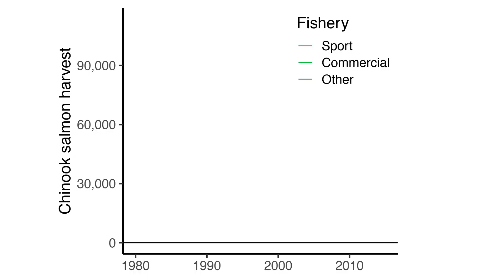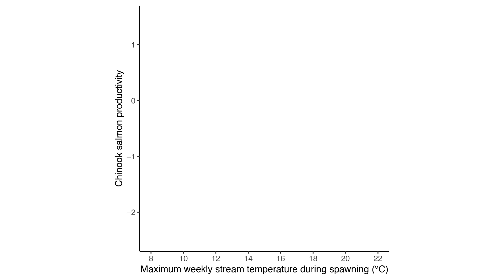Watershed-scale Climate Influences Productivity of Chinook Salmon Populations Across SC Alaska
Watershed-scale Climate Influences Productivity of Chinook Salmon Populations Across Southcentral Alaska

A new paper in Global Change Biology

by Leslie Jones, Erik Schoen, Rebecca Shaftel, Curry Cunningham, Sue Mauger, Daniel Rinella and Adam St. Saviour

This Research Funded By

Pacific States Marine Fisheries Commission,
Grant/Award Number: 16-102G

The State of Alaska

Alaska EPSCoR National Science Foundation,
Grant/Award Number: OIA1208927

Pollock Conservation Cooperative Research Center at the University of Alaska Fairbanks

Pollock Conservation Cooperative at Alaska Pacific University

Groundfish Forum at Alaska Pacific University

Alaska Center for Conservation Science, University of Alaska Anchorage

Institute of Arctic Biology, University of Alaska Fairbanks

Cook Inletkeeper

Video abstract:

Producer/Editor
Morgan Henry

Narration
Sue Mauger

Music
Johnny B

Photography
Ryan Peterson
Calvin Hall
Florian Graner
Jason Neuswanger
Courtesy of U.S. Fish and Wildlife Service,
National Conversation Training Center
Cook Inletkeeper

Footage from The Smithsonian
Made Possible By A Grant From
The Smithsonian Women’s Committee

Sound Mixer
Kyra Harty

Production Assistant
Zoe Belle Cramer